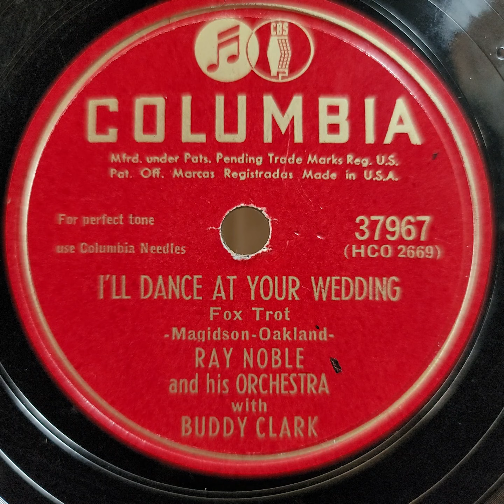Buddy Clark & Ray Noble（バディ・クラーク & レイ・ノーブル）♪I'll Dance At Your Wedding♪ 1948年 78rpm record.